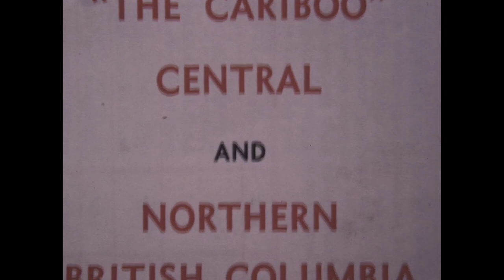The Spectacular Pacific Great Eastern Railway in Color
This film was shot in 1950 by an amateur filmmaker who traveled from Squamish to Quesnel and return on the Pacific Great Eastern Railway. The film starts at the Squamish BC docks, the southern terminus of the railway. There is a short stop at the PGE Squamish north yard for a quick tour of the facility before proceeding into the world famous Cheakamus Canyon. Other locations include Whistler, Pemberton and Lillooet. After returning to Squamish we take a Union Steamship through Howe Sound to Vancouver.

*Footage of the southbound trip is not completely in order but I decided not to alter the filmmakers original editing.

Enjoy this color footage of one of the most spectacular railway journeys in the world.